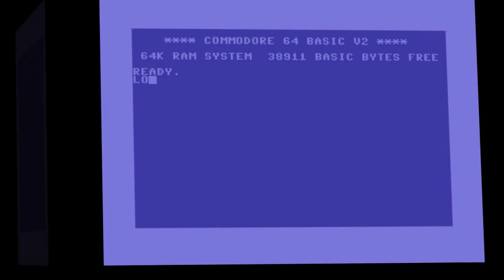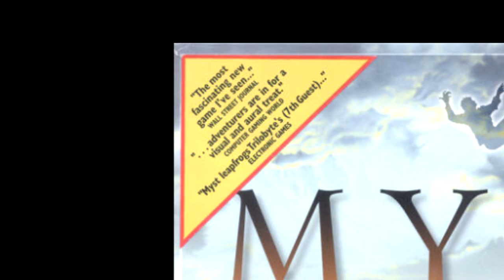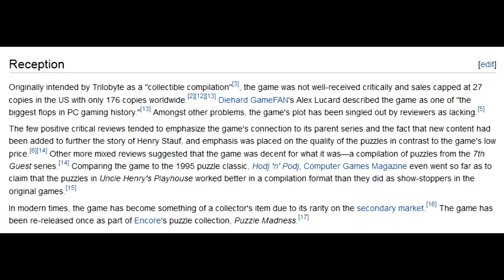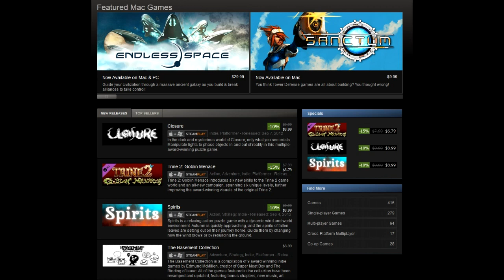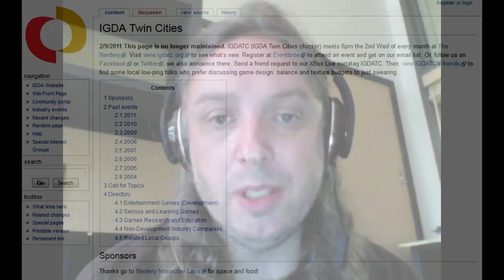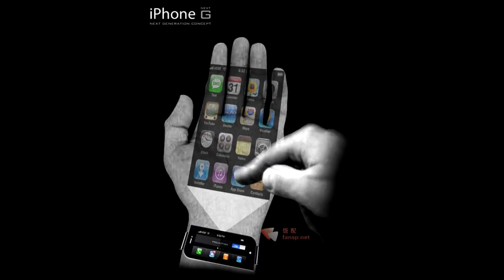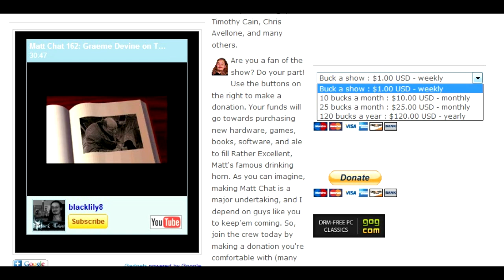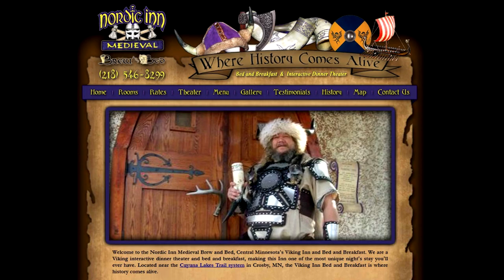Matt Chat 163: Graeme Devine on the Fall of Trilobyte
In this episode, Trilobyte founder Graeme Devine talks about his dizzying transformation from the game industry's gaming boy with The 7th Guest to its whipping boy after The 11th Hour. We also hear about the awesome (and totally unfairly obscure!) game Clandestiny, his GB and GBA work, and, finally, Halo Wars! Tragically, despite producing one of the best Xbox 360 games ever, Microsoft yanked the rug out from under Graeme and his team *before* their revolutionary game even hit the shelves!

Finally, Graeme talks about PC gamers vs. Mac gamers and why the whole question is a minefield for developers who want to please both audiences.

Buy your own awesome drinking horn here from that crazy viking. Tell them Matt Barton sent ya!!!